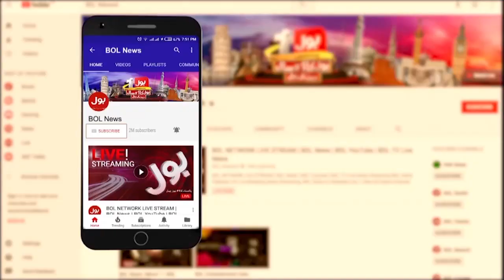Jameel Farooqui Criticized Babar Azam | PZ Vs IU | Ramiz Raja | Khel Ka Junoon | PSL 8 Transmission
Jameel Farooqui Criticized Babar Azam | PZ Vs IU | Ramiz Raja | Khel Ka Junoon | PSL 8 Transmission | BOL Entertainment